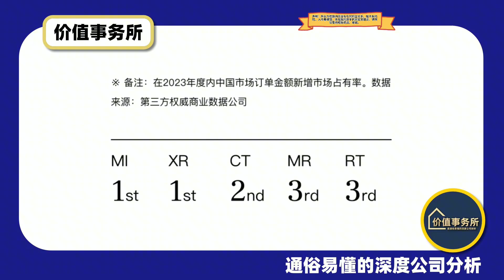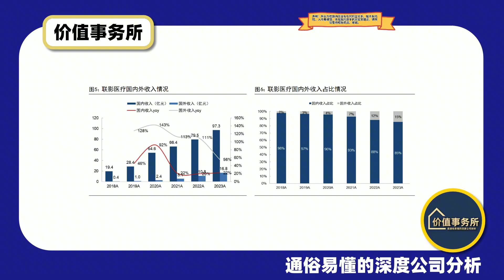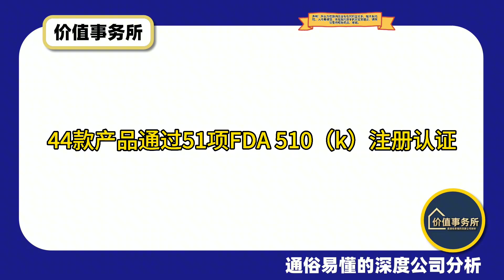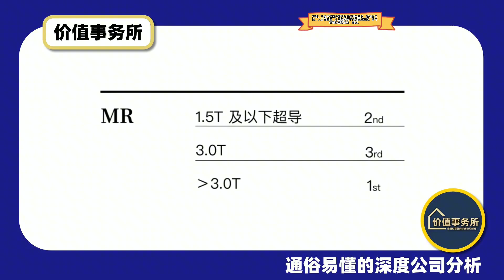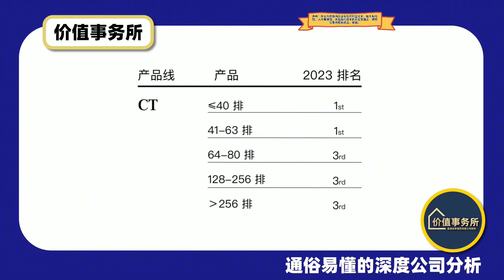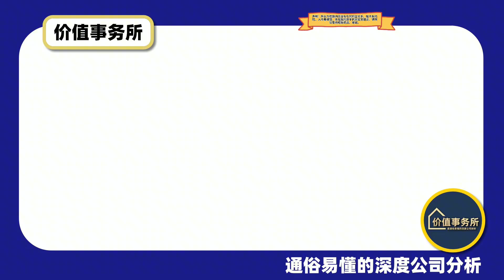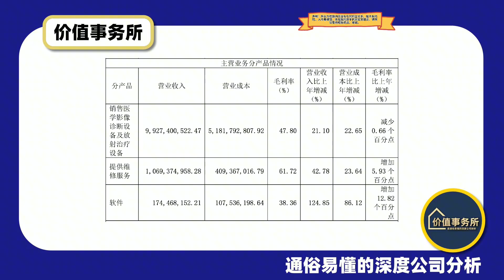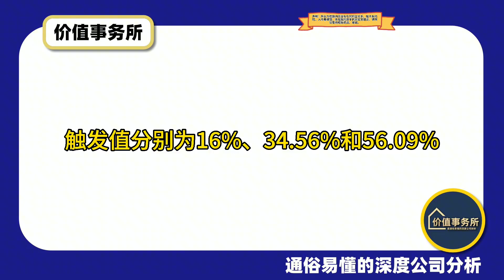比迈瑞还要强得多，国内绝对寡头，没有对手，真正的医疗器械之王